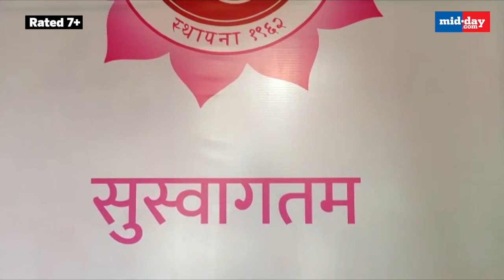6 Best Ganpati Pandals In Mumbai You Need To Visit This Ganesh Chaturthi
For the next 10 days, the city that never sleeps will hear chants of ‘Ganpati Bappa Morya’ from every lane as every Mandal will put up their best show to celebrate the homecoming of the God — Ganesha. This festival is loved by the whole nation though, but Mumbai loves it a little extra. The biggest attraction is the pandals and if you are in Mumbai, you must visit these 6 Pandals.